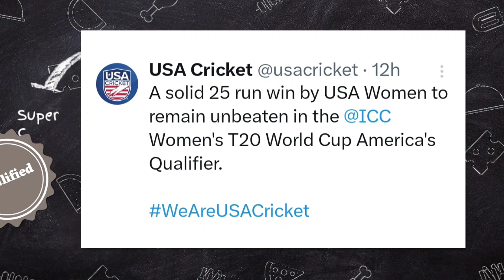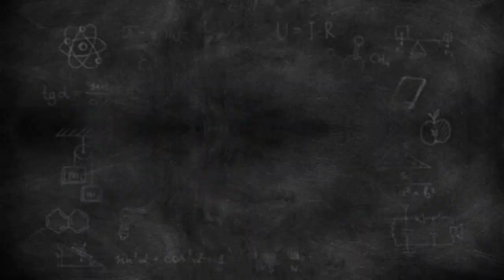India Vs Pakistan Asia Cup 2023 Date Change Mitchell Starc IPL 2024 In Mumbai | Kl Rahul Practice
India Vs Pakistan Asia Cup 2023 Reserve Day? Mitchell Starc IPL 2024 In Mumbai | Kl Rahul Practice In Sri Lanka
Today News ;-

India Vs Pakistan Asia Cup 2023 Match Ho Sakta Hai Reserve Barish Hone Ke Hai Chance.

Next ;- Mitchell Starc Confirm He Play IPL 2024 And Participate IPL 2024 Auction

Next ;- Kl Rahul Batting Practice In Sri Lanka Pakistan Ke Khilaf Playing 11 Me Mil Sakti Hai jagah

Next ;- Ms Dhoni US Ke Donald Trump Ke Sath Golf Khelte Hue Nazar Aaye Dekhe Pura Video..

Next ;- Netherlands Cricket Ne Squad Ka Announcement Kar Diya Hai World Cup 2023 India Ke Liye..

asia cup 2023 india vs pakistan Rain prediction
asia cup 2023 ind vs pak
Asia cup 2023 recent news
Ind vs pak asia cup reserve day
Ind vs pak rain prediction
Ind vs pak rain 10 september
Mitchell starc ipl 2024
Kl rahul news today
Kl rahul batting practice
kl rahul batting practice in nets
Ms dhoni news
Netherlands squad 2023
India vs pakistan asia cup 2023 news